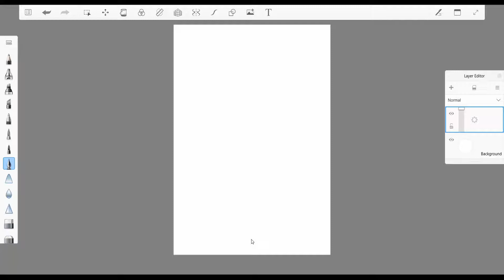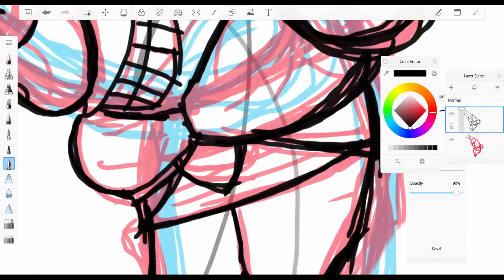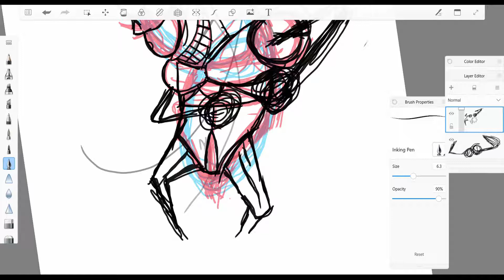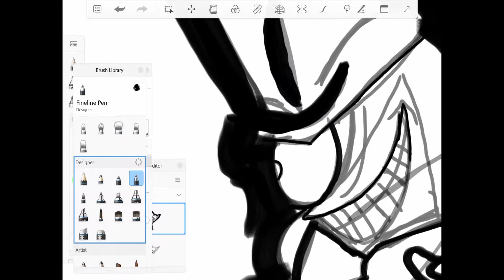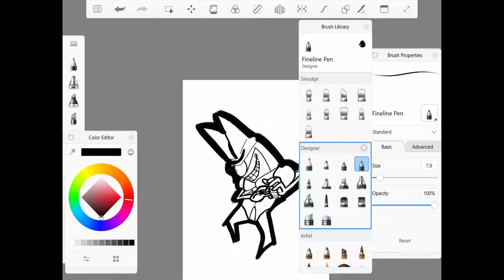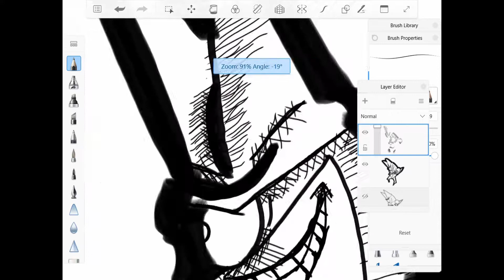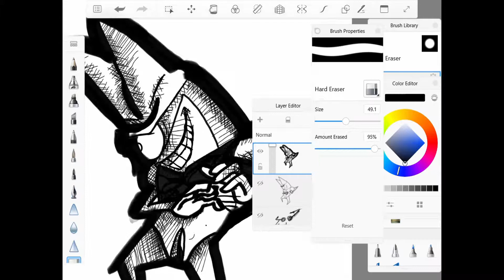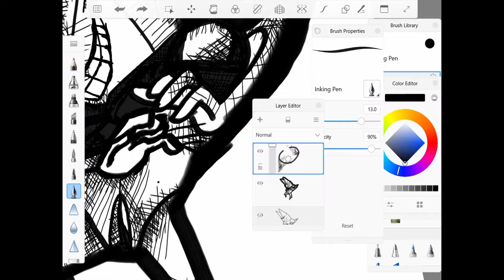Cell Plankton Speedpaint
Horrayyyyy I made another video, and this one's a speedpaint!
I might do more of these!  Hope you like it!